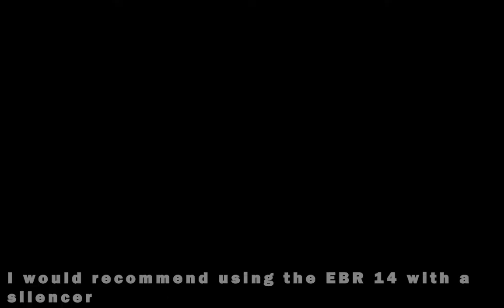HOW TO COMPLETE "GET 25 KILLS USING A MARKSMEN RIFLE USING REFLEX OPTIC"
Instructions on you unlock the Crossbow weapon on Call of Duty : Modern Warfare.

Very straightforward.